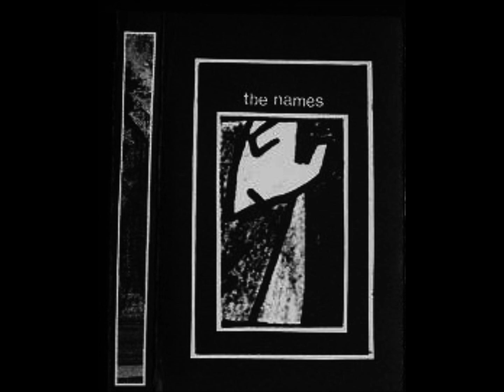The Names-Revenge (Live 1982)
The Names
Live Unknown Venue Lembeek, Belgium
Fall/Winter 1982

Music For Someone
Discovery
Floating World
Revenge
Calcutta
Life By The Sea
Postcards
Shanghai Gesture
Secrets